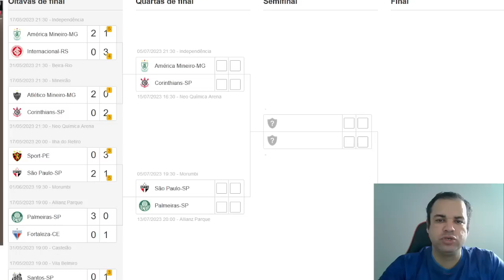SÃO PAULO X PALMEIRAS CALLERI DESFALCA O TRICOLOR NA PRIMEIRA PARTIDA DA COPA DO BRASIL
Agradecimentos: GRUPO ESPN BRASIL.
Créditos direitos autorais: CANAL ESPN BRASIL.

NOTÍCIAS DO SPFC
GLOBO ESPORTE SÃO PAULO
NETO SÃO PAULO
JOGO ABERTO SÃO PAULO
COLETIVA DORIVAL JUNIOR SÃO PAULO